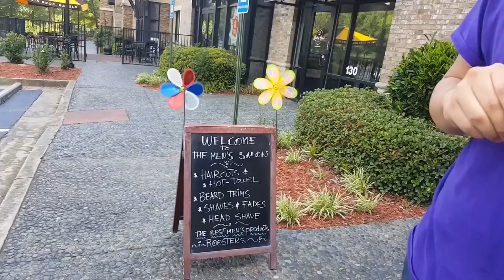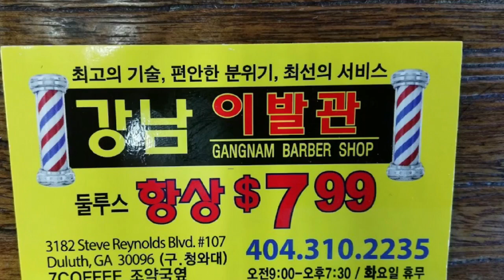[미국 일상 VLOG] 아들과 미국 이발소 가기 (애틀랜타 미국 이발소 vs 한국 이발소 vs 미용실) 어디가 좋을까요? Barbershop in USA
처음 이민 와서는 가격이 제일 저렴한 한국 이발관에 가서 머리를 잘라 주었습니다.
중학생쯤 되면서 저와 함께 미용실을 이용했습니다.
고등학생이 되면서는 다양한 미국 미용실을 찾아 다니네요.
아들과의 애틀랜타 이발관 추억을 남겨보았습니다.

한국 이발관 가격은 $7.99 ~ $15.00
미국 이발관 가격은 $30.00 ~ $35.00
한국 미용실 가격은 $20.00 ~ $30.00 ( 여자 머리는 더 비싸고요)